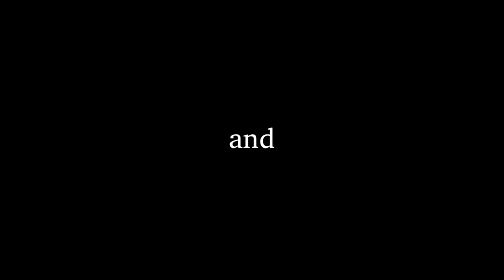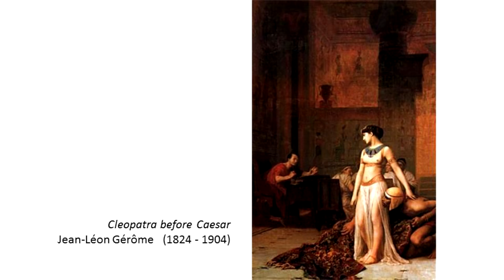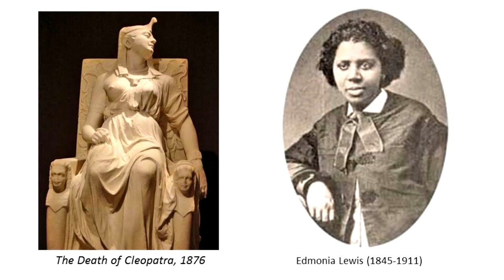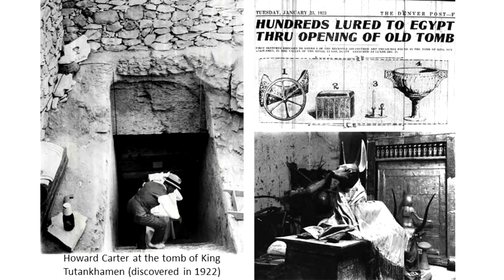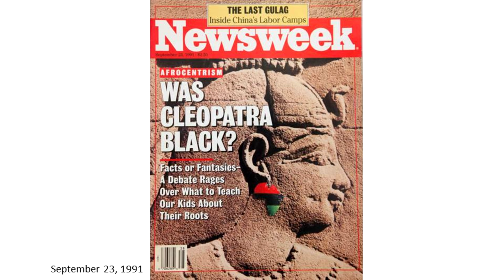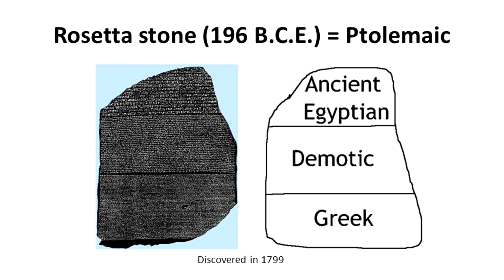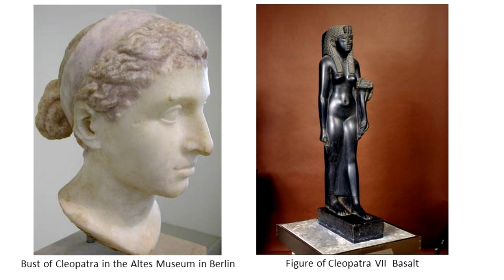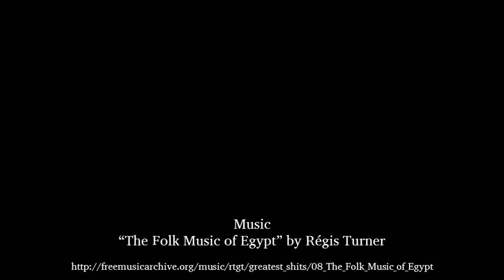Dr. Denise E. McCoskey — "Claiming Cleopatra: Race and the Study of Classical Antiquity"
Dr. Denise McCoskey, Professor of Classics and Affiliate in Black World Studies, Miami University, gave a lecture, entitled "Claiming Cleopatra: Race and the Study of Classical Antiquity" on September 5, 2013, from 5:30 pm -- 7:00 pm in auditorium 281 of the Media and Communication building at Texas Tech University.